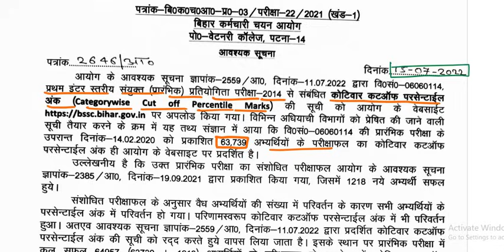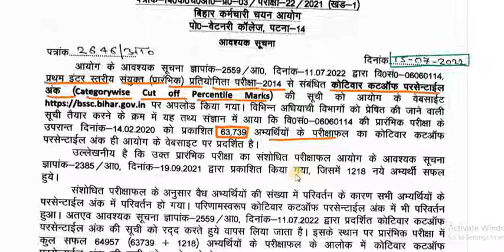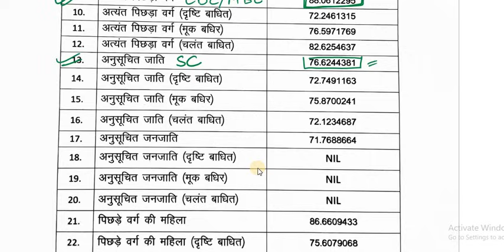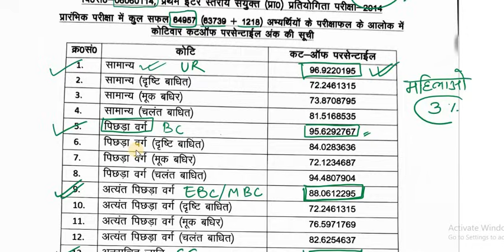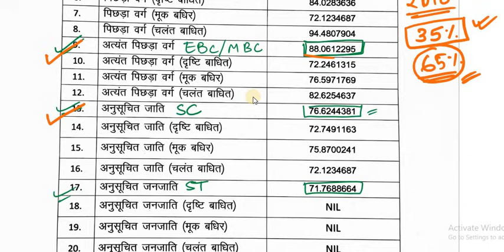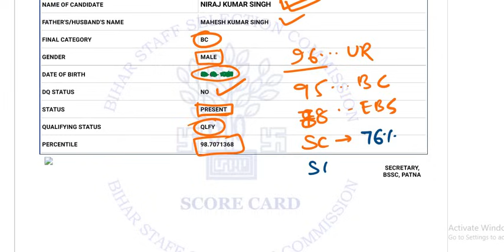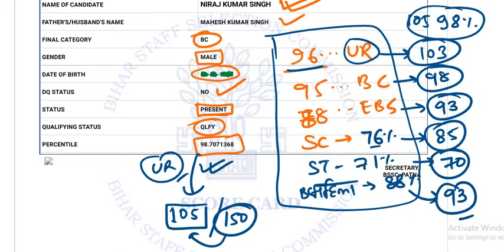BSSC INTER LEVEL VACANCY 2023|| पिछले साल का CUTOFF || मेरा PT में कितना मार्क्स आया था? iq world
bssc inter Level previous year Cutoff
bssc 1st inter Level Cutoff
bssc inter Level pt Cutoff